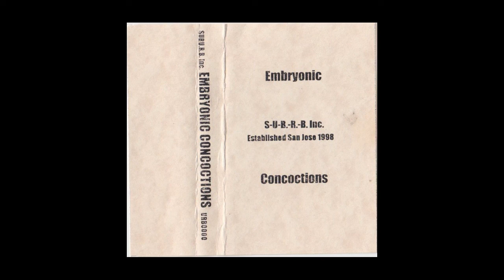A-O.N.E. - Nontopical (1998, San Jose / prod Style Misia)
Production by Style Misia, raps by A-O.N.E.
Off the "Embryonic Concoctions" mini compilation released in 1998 by S-U-B-U-R.-B. Inc and featuring various SJ artists. Cassette only.